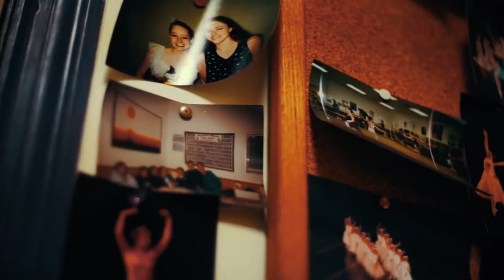Time to hope ' Mohamed albasha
A short film by : Graham Uhelski and Anna Garson Uhelski